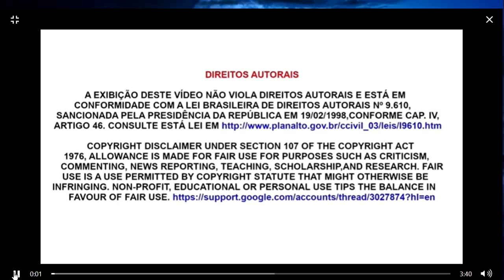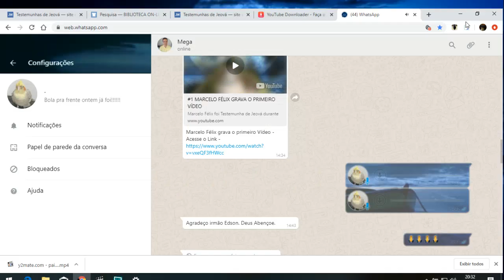SUPERINTENDENTE DE CIRCUITO SAI DA TORRE E CRIA CANAL NO YOU TUB